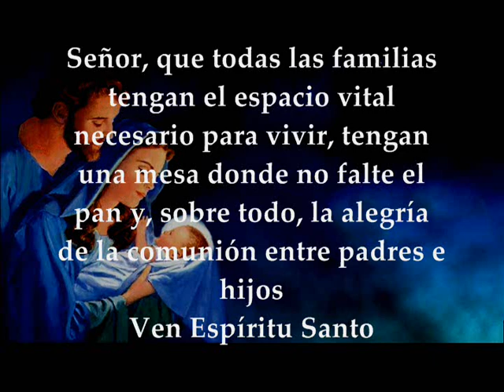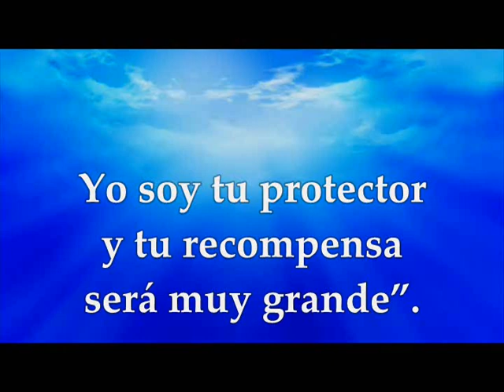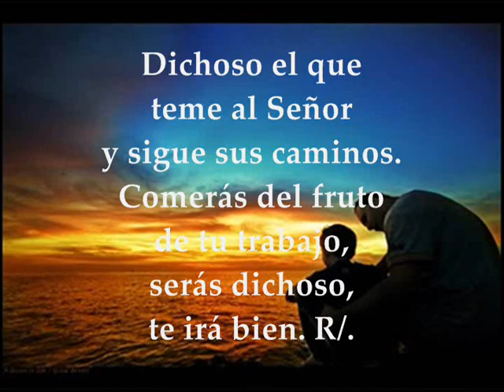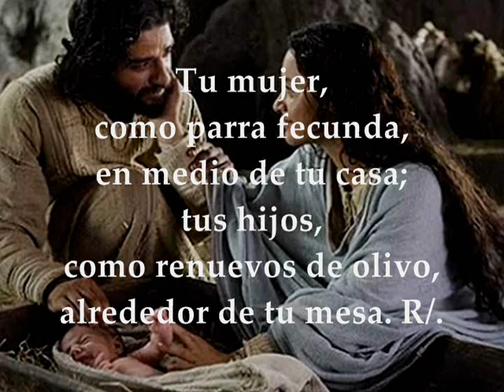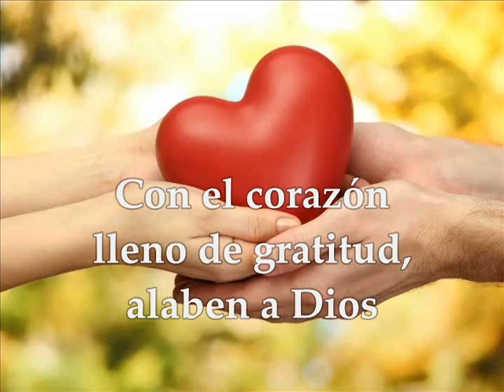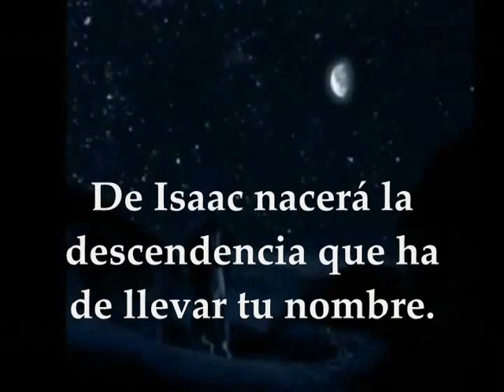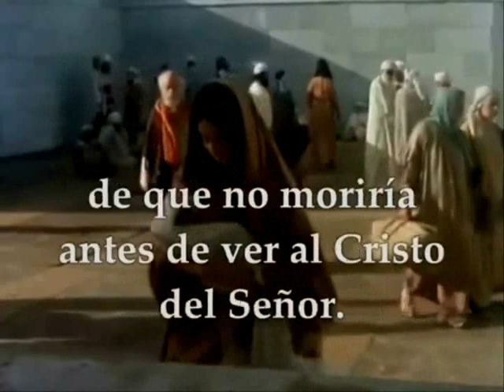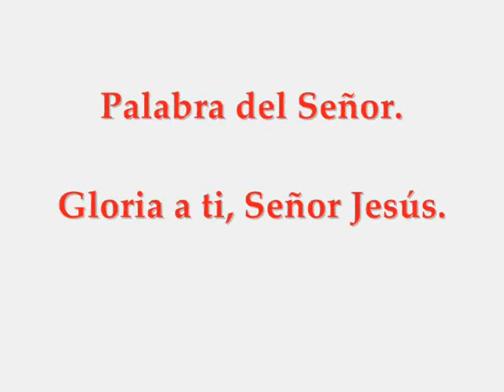SAGRADA FAMILIA LECTURAS EUCARISTÍA DOMINGO 27 DE DICIEMBRE DE 2020 LUCAS 2, 22-40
LECTURAS EVANGELIO EUCARISTÍA DEL DÍA DOMINGO 27 DE DICIEMBRE DE 2020 FIESTA DE LA SAGRADA FAMILIA Primera Lectura: Del libro del Eclesiástico 3,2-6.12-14 OPCIÓN PRIMERA LECTURA: Del Libro del Génesis 15, 1-6; 21, 1-3 Salmo 127,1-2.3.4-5 R/.Dichosos los que temen al Señor y siguen sus caminos Segunda Lectura: De la carta del apóstol san Pablo a los Colosenses 3, 12-21 OPCIÓN SEGUNDA LECTURA: De la carta a los Hebreos 11, 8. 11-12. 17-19 Evangelio según san Lucas 2,22-40
LA SAGRADA FAMILIA 2020:
Tiempo de Navidad.
PRIMERA LECTURA
Lectura del Libro del Eclesiástico 3, 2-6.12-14.
Dios hace al padre más respetable que a los hijos y afirma la autoridad de la madre sobre la prole.
El que honra a su padre expía sus pecados, el que respeta a su madre acumula tesoros; el que honra a su padre se alegrará de sus hijos y cuando rece, será escuchado; el que respeta a su padre tendrá larga vida, al que honra a su madre el Señor le escucha.
Hijo mío, sé constante en honrar a tu padre, no lo abandones, mientras vivas; aunque chochee, ten indulgencia,
no lo abochornes, mientras vivas.
La limosna del padre no se olvidará, será tenida en cuenta para pagar tus pecados.
SALMO RESPONSORIAL
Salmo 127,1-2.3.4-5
R/. ¡Dichosos los que teme al Señor, y siguen sus caminos!
¡Dichoso el que teme al Señor, y sigue sus caminos!
Comerás del fruto de tu trabajo, serás dichoso, te irá bien. R/.
Tu mujer, como parra fecunda, en medio de tu casa;
tus hijos como renuevos de olivo, alrededor de tu mesa. R/.
Esta es la bendición del hombre que teme al Señor.
Que el Señor te bendiga desde Sión, que veas la prosperidad de Jerusalén, todos los días de tu vida. R/.
SEGUNDA LECTURA
Lectura de la carta del Apóstol San Pablo a los Colosenses 3,12-21.
Hermanos :
Como pueblo elegido de Dios, pueblo sacro y amado, sea vuestro uniforme: la misericordia entrañable, la bondad, la humildad, la dulzura, la comprensión.
Sobrellevaos mutuamente y perdonaos, cuando alguno tenga quejas contra otro. El Señor os ha perdonado: haced vosotros lo mismo.
Y por encima de todo esto, el amor, que es el ceñidor de la unidad consumada. Que la paz de Cristo actúe de árbitro en vuestro corazón: a ella habéis sido convocados, en un solo cuerpo.
Y celebrad la Acción de Gracias: la Palabra de Cristo habite entre vosotros en toda su riqueza; enseñaos unos a otros con toda sabiduría; exhortaos mutuamente.
Cantad a Dios, dadle gracias de corazón, con salmos, himnos y cánticos
inspirados. Y todo lo que de palabra o de obra realicéis, sea todo en nombre de Jesús, ofreciendo la Acción de Gracias a Dios Padre por medio, de él.
EVANGELIO DE LA MISA
Cuando llegó el tiempo de la purificación de María, según la ley de Moisés, llevaron a Jesús a Jerusalén, para presentarlo al Señor [(de acuerdo con lo escrito en la ley del Señor: «Todo primogénito varón será consagrado al Señor») y para entregar la oblación (como dice la ley del Señor: «un par de tórtolas o dos pichones»). Vivía entonces en Jerusalén un hombre llamado Simeón, hombre honrado y piadoso, que aguardaba el Consuelo de Israel; y el Espíritu Santo moraba en él. Había recibido un oráculo del Espíritu Santo: que no vería la muerte antes de ver al Mesías del Señor. Impulsado por el Espíritu Santo, fue al templo. Cuando entraban con el Niño Jesús sus padres (para cumplir con él lo previsto por la ley), Simeón lo tomó en brazos y bendijo a Dios diciendo: Ahora, Señor, según tu promesa, puedes dejar a tu siervo irse en paz; porque mis ojos han visto a tu Salvador, a quien has presentado ante todos los pueblos: luz para alumbrar a las naciones, y gloria de tu pueblo, Israel. José y María, la madre de Jesús, estaban admirados por lo que se decía del niño. Simeón los bendijo diciendo a María, su madre:
—Mira: Este está puesto para que muchos en Israel caigan y se levanten; será como una bandera discutida: así quedará clara la actitud de muchos corazones. Y a ti una espada te traspasará el alma.
Había también una profetisa, Ana, hija de Fanuel, de la tribu de Aser. Era una mujer muy anciana: de jovencita había vivido siete años casada, y llevaba ochenta y cuatro de viuda; no se apartaba del templo día y noche, sirviendo a Dios con ayunos y oraciones. Acercándose en aquel momento, daba gracias a Dios y hablaba del niño a todos los que aguardaban la liberación de Israel. Y cuando cumplieron todo lo que prescribía la Ley del Señor, se volvieron a Galilea, a su ciudad de Nazaret. El niño iba creciendo y robusteciéndose, y se llenaba de sabiduría;y la gracia de Dios lo acompañaba.